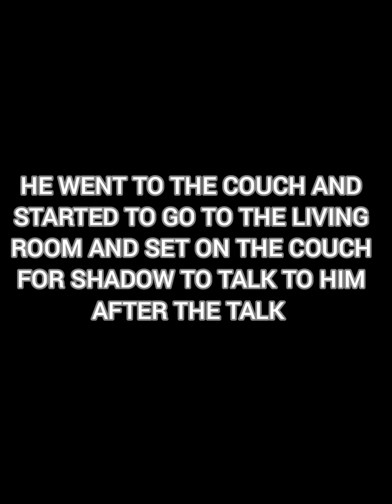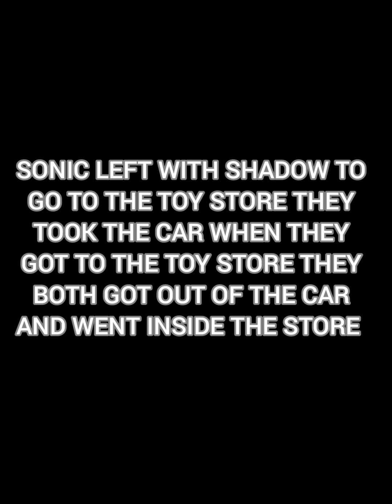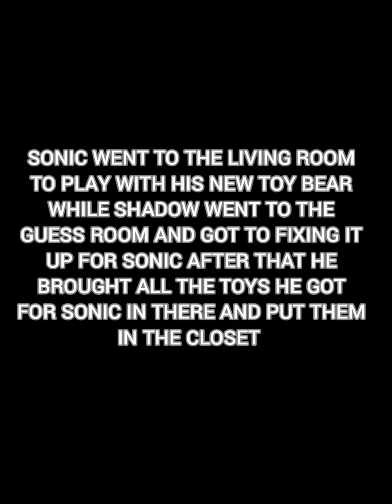sad little sonic part 2